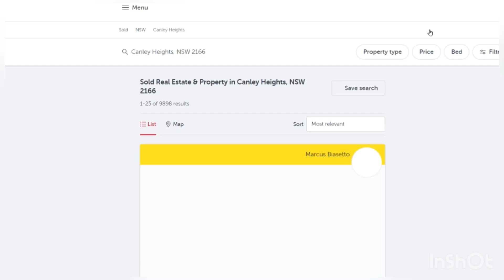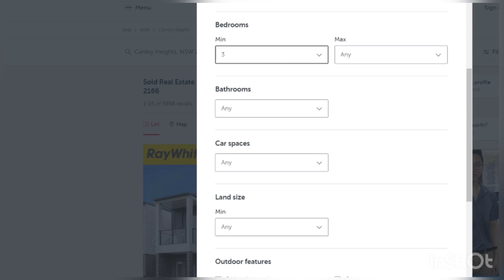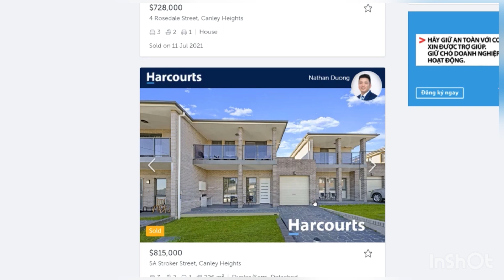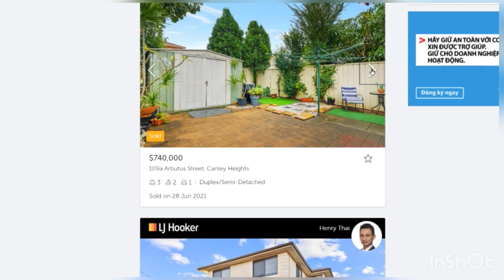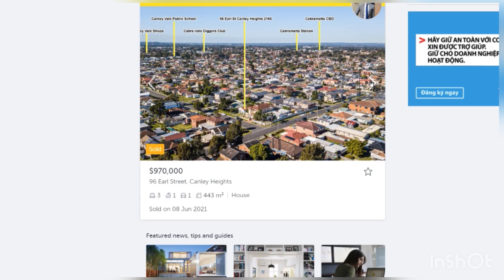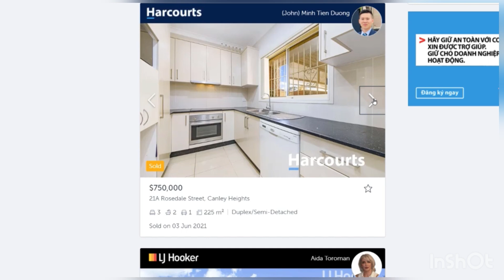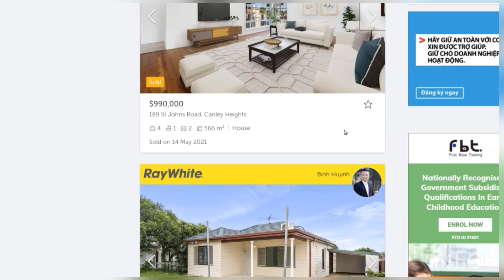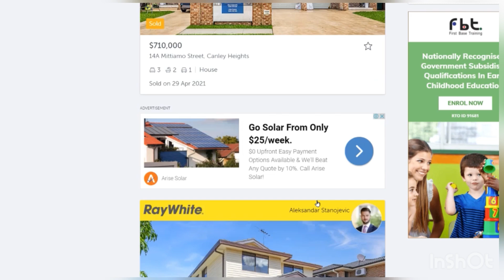🇦🇺MUA NHÀ và GIÁ NHÀ ở Úc 2021/Giá Nhà Khu Người Việt Ở Sydney Ra sao/Cuộc Sống Úc/Nguyet Truong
Hôm nay Nguyệt Xin chia sẽ với mọi người về Khu Người Việt lớn nhất ở Úc và cập nhật thêm về Giá Nhà ở Úc năm 2021 này nhé.
🍀Kênh Nguyệt Trương Cuộc Sống Úc của mình lập nên mục đích muốn chia sẽ cho mọi người hiểu thêm về đời sống Úc ở Sydney như thế nào và đặc biệt là Khu của Công Động Người Việt,và khám phá những địa điểm nổi tiếng cũng như nền ẩm thực phong phú với nhiều nền văn hóa khác nhau của Australia.
🍀 Nếu các bạn thích kênh YouTube của Nguyệt thì đừng ngần ngại tặng cho Nguyệt 1 Like, và nhấn Subscribe Đăng Ký kênh để cùng xuyên suốt những hành trình khám phá Australia với Nguyệt nhé! Chân thành cảm ơn bạn & Chúc mọi điều tốt sẽ đến với chúng ta!
♫♫ Nguồn nhạc: Youtube Audio
 ▶️ Nguồn video: Nguyệt Trương-Cuộc Sống Úc
🖼️ Nguồn hình ảnh: Nguyệt Trương- Cuộc Sống Úc
© Bản quyền thuộc về Nguyệt Trương- Cuộc Sống Úc
 © Copyright by Nguyệt Trương- Cuộc Sống Úc ☞ Do not Reup